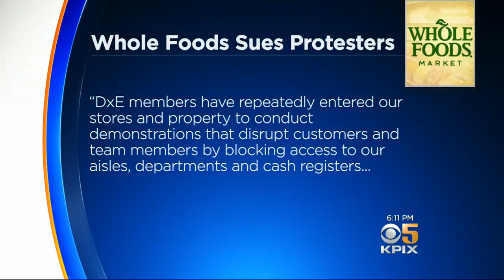Whole Foods Takes Legal Action Against Berkeley Animal Rights Group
The Whole Foods grocery store chain is trying to turn the tables on animal rights protesters. Fed up with store take-overs, they are taking one East Bay group to court. Susie Steimle reports. (9-21-18)